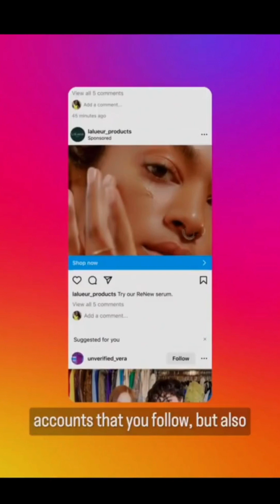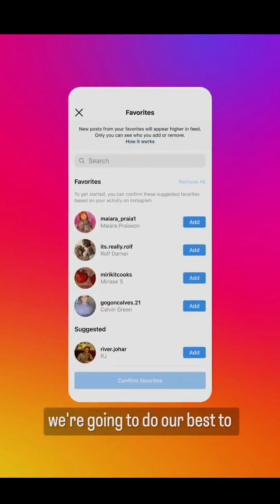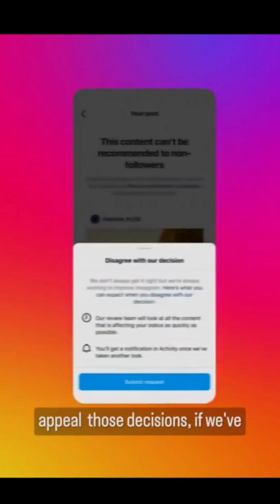Insta video Photo | Reels | இன்ஸ்டாகிராம் தலைமை நிர்வாக அதிகாரி இன்ஸ்டாகிராமைக் கசிந்தார் | Algo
In a recent official video, the head of Instagram discussed the changes in their algorithm and how it affects the platform. The video provides insights into how the ranking works for various types of content, including stories, feed posts, reels, and explore.

The head of Instagram emphasizes that there isn't a single algorithm for the platform, but rather multiple algorithms and ranking processes used to personalize the user experience. The goal is to make Instagram as interesting as possible for each individual user by delivering personalized content.

For stories, the algorithm determines the user's interest in each story by making predictions based on signals and information about their past interactions. The algorithm considers factors such as tapping on a story to open it, replying to the author, liking the story, or other reactions. Building relationships with your community and creating valuable stories can increase your story views and ranking.

In the main feed, the algorithm aims to catch users up on the best content since their last app usage. It predicts the user's likelihood of engaging with a post based on their history of interactions, the popularity of the post, and their interactions with the author. The algorithm orders the feed to prioritize the content the user is most likely to be interested in. Instagram has introduced new controls such as "favorites" and "following" to help users curate their feed and see content from specific accounts they are interested in.

Reels, which are short entertaining videos, have gained popularity on Instagram. The algorithm for reels focuses on entertaining the user and often shows content from accounts they don't follow. The algorithm considers factors such as watch time, sending the reel to others, and whether the user goes to the audio page for that reel. Creating reels that are visually appealing, have a good flow, and encourage viewers to watch until the end can increase their reach and engagement.

In the explore section, the algorithm analyzes the user's interactions, as well as the interactions of others with similar content. It predicts the user's interest in reels based on their past behavior, information about the reel, and their interactions with the author. The algorithm aims to provide an immersive and delightful experience by showing relevant and engaging videos.

Overall, the video emphasizes the importance of building relationships with your community, creating valuable and engaging content, and using the available features and tools on Instagram to increase your reach and engagement. It's important to understand that different content types have different algorithms and to tailor your strategies accordingly. By consistently posting quality content, interacting with your audience, and utilizing the available features, you can improve your visibility and ranking on Instagram.